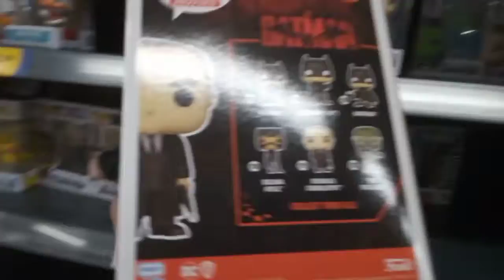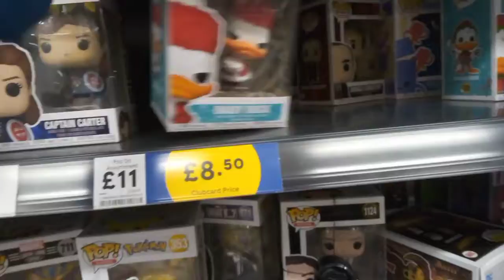AK MOVIES Tesco Funko Pops Games And Toys Inside Tesco's 07/06/22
AK MOVIES Tesco Funko pops Toys and games in Tesco's Tuesday Afternoon out and about 07/06/22